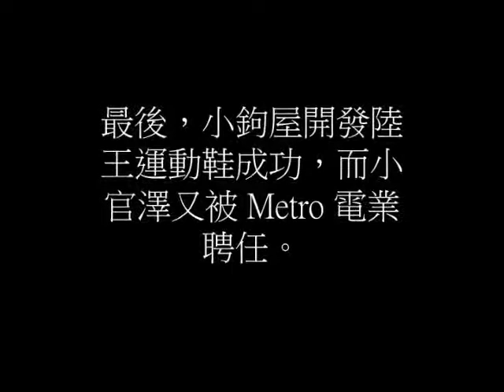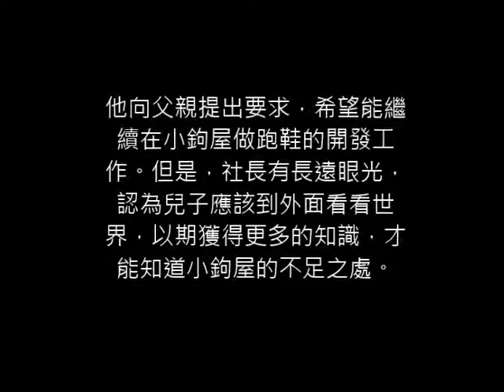日劇《陸王》啟示錄之一：百年老店小鉤屋的父子情 (The Love between Father and Son of a 100-Year Old Company)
小鉤屋的第四代社長的兒子官澤大地，在大學畢電機工程畢業後找不到電業工作，只好呆在小鉤屋裡做事，同時找尋工作，但不斷失敗。最後，小鉤屋開發陸王運動鞋成功，而小官澤又被 Metro 電業聘任。他向父親提出要求，希望能繼續在小鉤屋做跑鞋的開發工作。但是，社長有長遠眼光，認為兒子應該到外面看看世界，以期獲得更多的知識，才能知道小鉤屋的不足之處。大地明白父親的苦心，答應接受 Metro 電業的聘任，盡力在大公司做好工作。將來，小宮澤一定有機會再創出大事業！